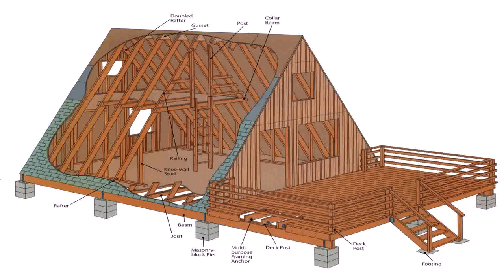A Frame House Interior Pictures - Gif Maker DaddyGif.com (see description)